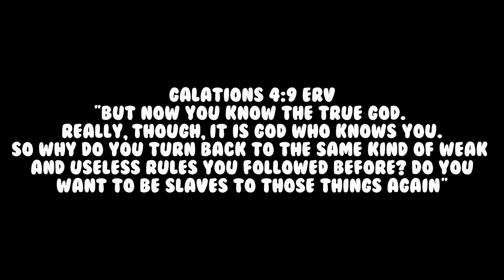Ahmaud Arbery's Father says that All Lives Matter!!! Why Cant We All Be This Way!!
Today I reacted to a video where Ahmaud Arbery father spoke out.